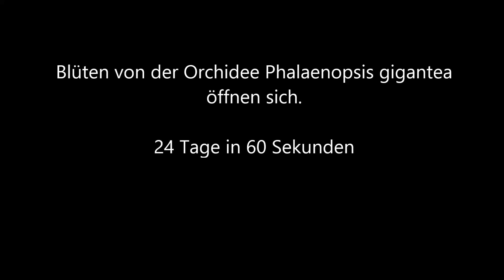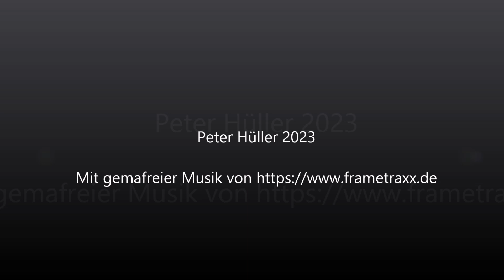Zeitraffer - Blüten von der Orchidee Phalaenopsis gigantea öffnen sich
Aufgenommen in einem Zeitraum von 24 Tagen in meiner Homebox, 12 Fotos pro Tag.

Es ist schon erstaunlich wie sich Pflanzen bewegen und was man mit Zeitraffer zu sehen bekommt, was bei einem direkten Anblickt überhaupt nicht wahrgenommen wird, bedenkt, es wurde in einer Homebox aufgenommen, wo absolut kein Wind geht.

Man kann den herrlichen Duft der Blüten nicht nur in der Homebox wahrnehmen, sondern der Duft verteilt sich sogar in den kleinen Raum, wo die Homebox steht, der Raum hat eine Größe von etwa 3,5 mal 3 Meter.

Beachtet nicht nur die schönen Blüten der Phalaenopsis gigantea, sondern auch das Umfeld im Hintergrund, da bewegt sich auch einiges.

Größe der Homebox  180 H * 120 B * 90 cm T
Beleuchtung: 3*SANlight Q1W S2.1 Gen2, 50W auf 180 cm hängend.
Der Strom für die Anlage kommt von einer PV Anlage mit 5,8 KV, da bleibt noch einiges übrig und wird in das öffentliche Stromnetz eingespeist und verkauft.

Nebelanlage ist nur am Tag eingeschaltet und läuft alle 30 Minuten für je 10 Minuten, so kann ich die Luftfeuchtigkeit ständig auf 75 bis 90 % halten.

Die Regenanlage habe ich zur Sicherheit vorübergehen ausgeschaltet, wobei ich sagen muss, es hat bis jetzt noch keiner Blüte geschadet, wenn sie in den Morgenstunden einmal für 60 Sekunden beregnet wird, es sind ja auch keine großen Tropfen, sondern feiner Nieselregen, der sich wie Tau auf die Pflanzen legt.